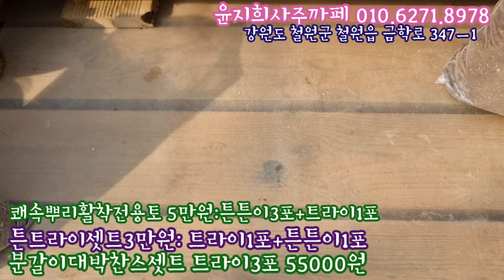대품엔 분갈이 명품 용토 트라이로 ~ 분갈이대박찬스 트라이 셋트 2만원힐인! 예쁜 화분 다시 왔어요! 화분이 대박~ 지붕화분 너무 얘뻐요💕윤지희사주까페 010.6271.8978